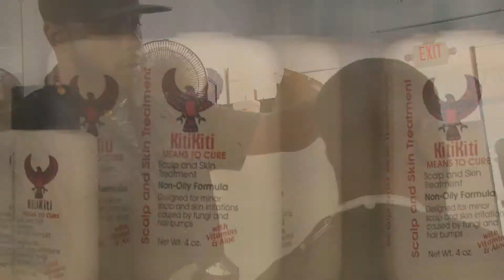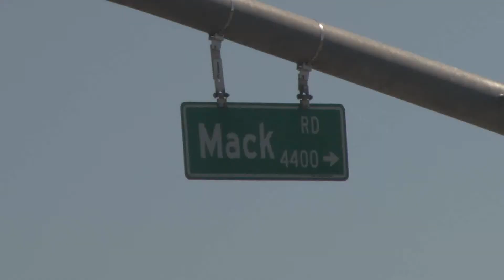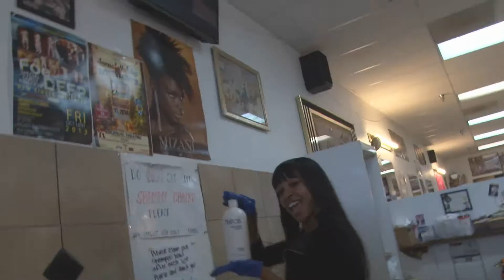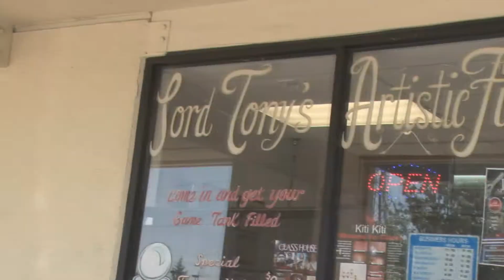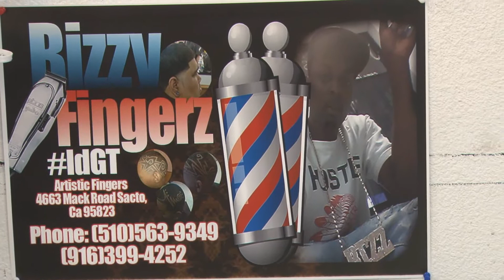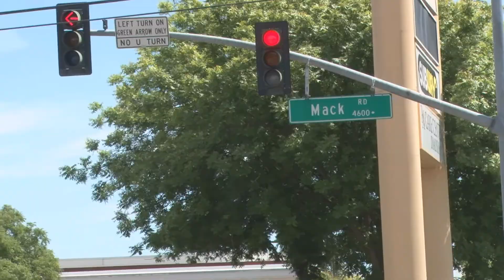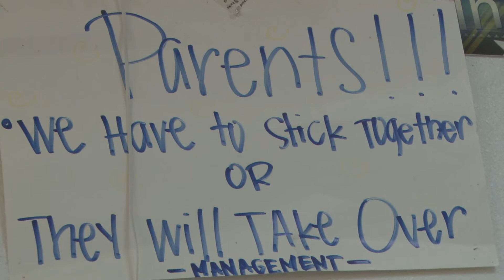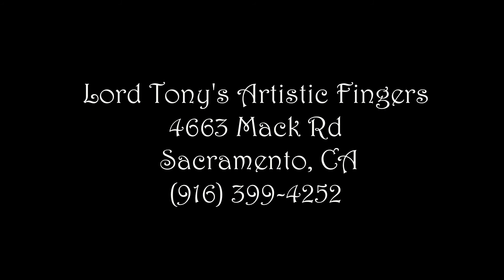Lord Tony’s Artistic Fingers Barber and Hair Salon Commercial 2